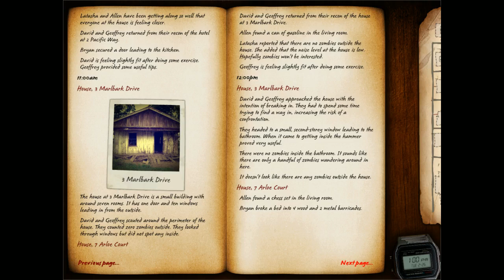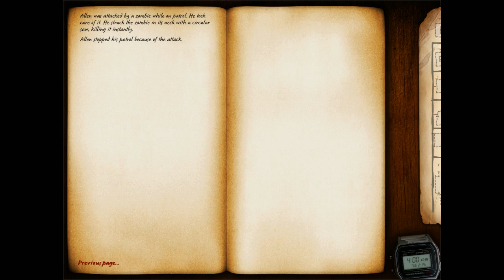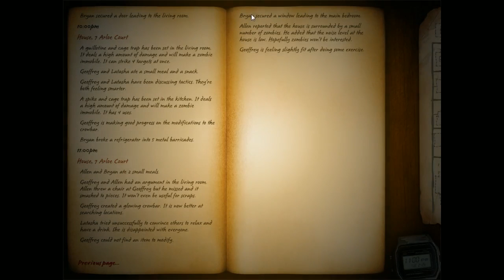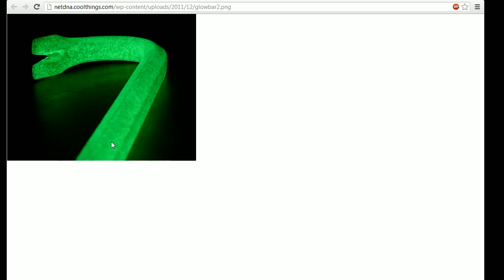Moda na Przetrwanie: Zafehouse Diaries, część 1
- No, co. Zombie też lubią snickersy. - powiedział, jakbym mu coś zarzucał. - Gdy jeden wchodzi po batona, w kolejce ustawiają się wszyscy okoliczni zombiacy. Dlaczego tak się dzieje? - spojrzał na mnie wyczekująco. Po chwili zaś kontynuował. - Pewien psycholog uzasadniał to tym, że jeden człowiek motywuje drugich, powstaje coś w stylu efektu tłumu. Niech pan sobie wyobrazi wypadek lub atak na przechodnia. Jeśli nikt się nie ruszy, nie zainicjuje działania, tłum pozostanie bierny. Musi najpierw ktoś zadziałać. Idąc po batona, zombie motywuje pobratymców, by też sobie kupili.

- tutaj strumyki powstają na żywo, jest tam czat oraz FAQ (co na YT trudno teraz zrobić :P).
- po latach odkryłem potencjał tego systemu, cudeńko.
- fejkbuk, jak prywatnego konta nie posiadam, tak jako kanał informacyjny serwis mi ten służy ;]

I na koniec:

- tutaj ojciec pancernika, którym nie jestem ja, sprzedaje koszulki. - to jest moje małe centrum sterowania światem.